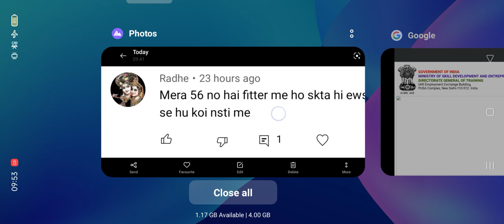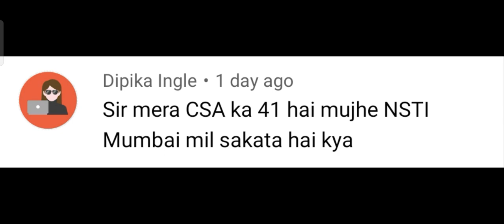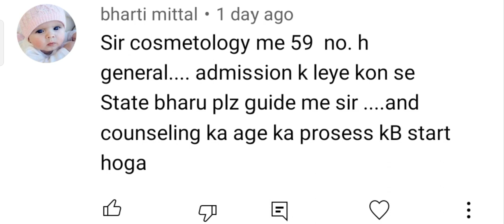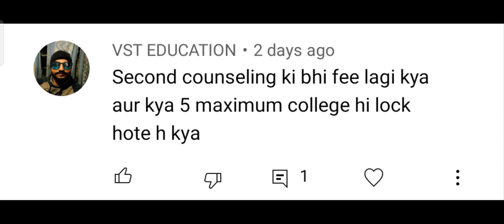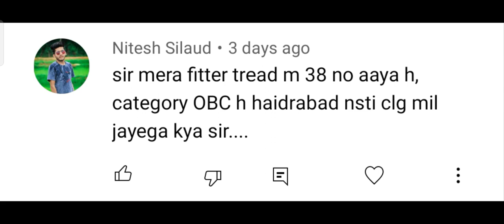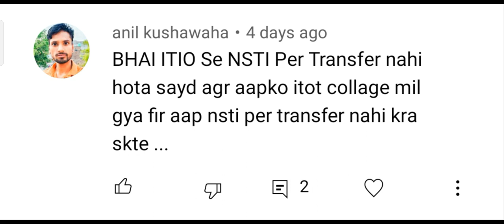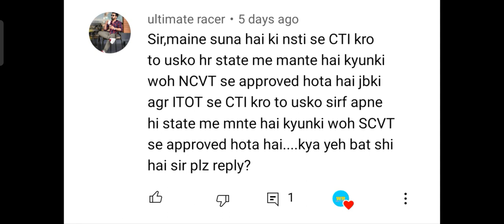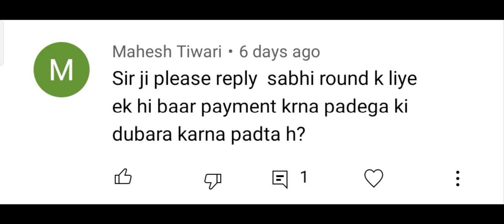CITS Q & A Session ll सारे Doubt दूर हो जाएंगे इस Video में ll Cits counselling 2022@VijayKaliaCITS